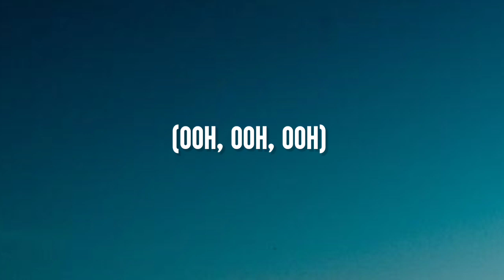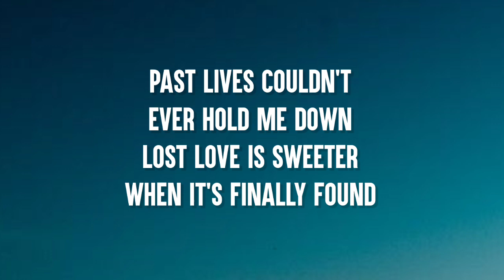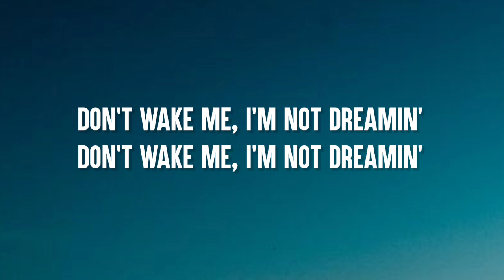sapientdream - pastlives (Lyrics)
Lyrics:

Tags 🔖